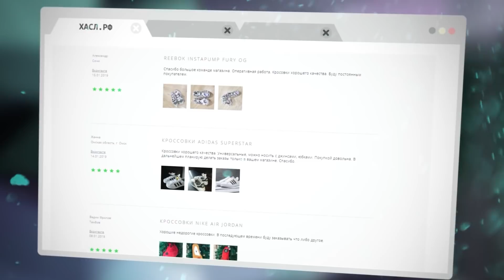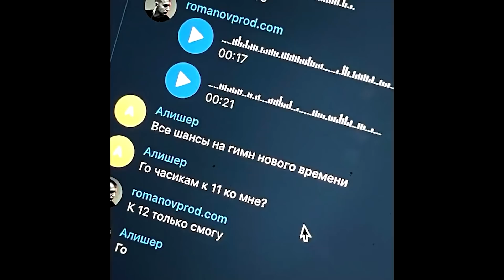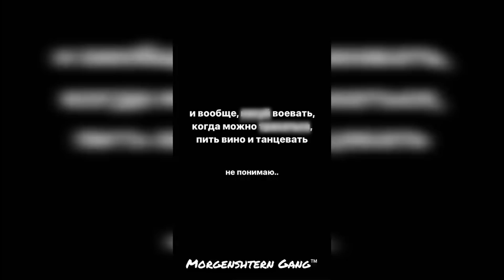"12" - НОВЫЙ ХИТ МОРГЕНШТЕРНА? ОН НЕ ВЕРНЁТСЯ В РОССИЮ (ФИТ С BIG BABY TAPE, ИНСТАГРАМ)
В этом видео мы расскажем вам всё, что известно про будущий проект Моргенштерна под названием "12".  Неужели это будет фит с Биг Бэби Тейпом и Элджеем?